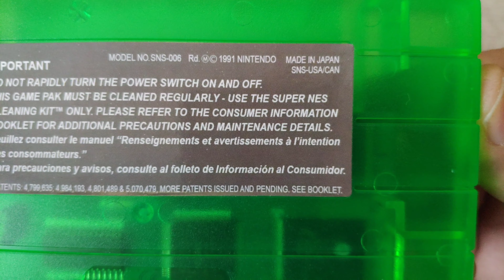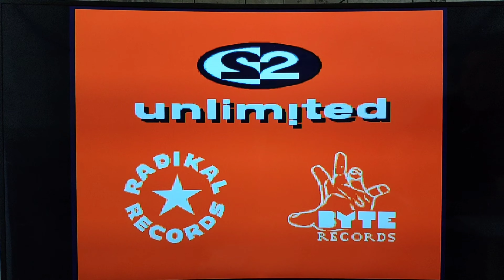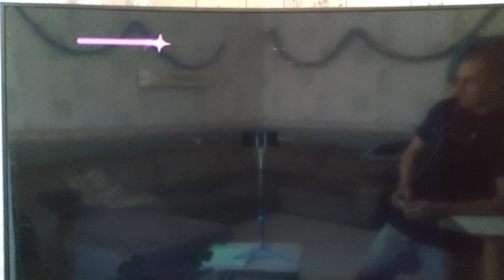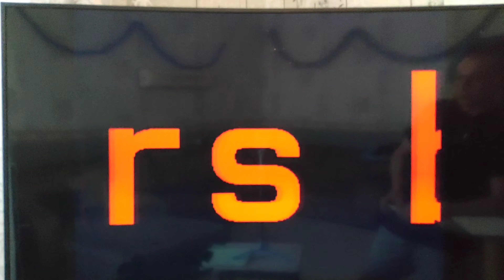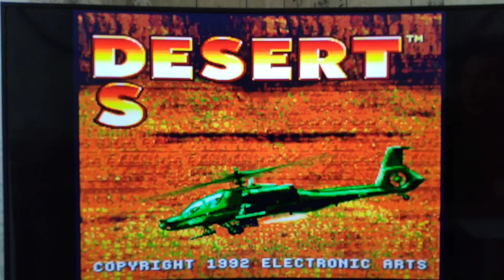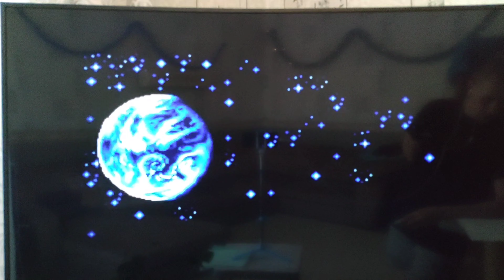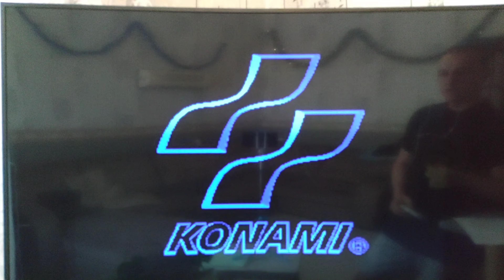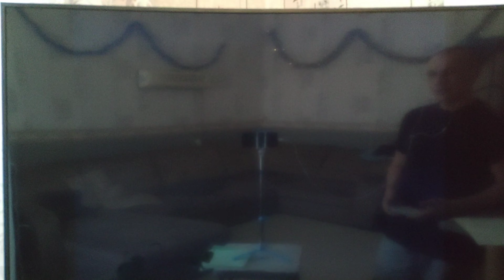Обзор на Картридж SNES Super Nintendo сохранением с AliExpress. Часть 1.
Жирчик с AliExpress картиридж SNES с сохранением.

1 214,13 руб.  16%OFF | Супер 100 в 1 играх с FINAL FANTASY I, II III IV VI caslevania Dracula X caslevania IV Final Fight I, II III